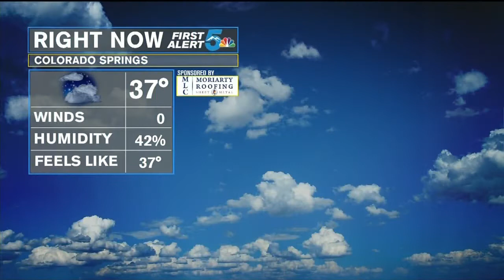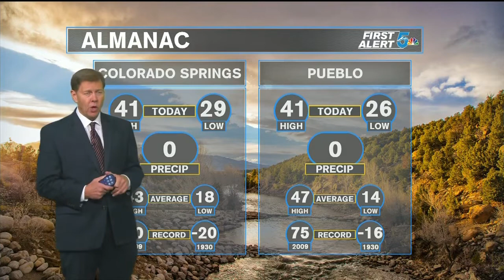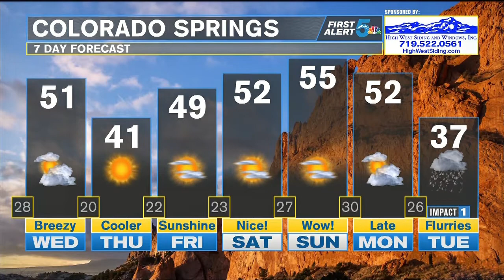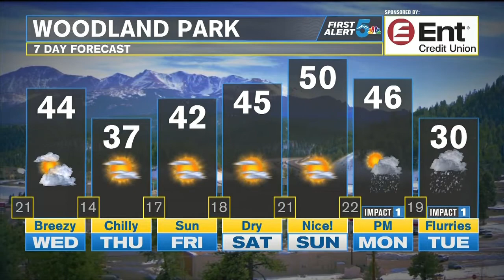Mountain snow Wednesday but breezy and warmer along the Front Range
Wednesday will be mostly cloudy, breezy and warmer across Southern Colorado.